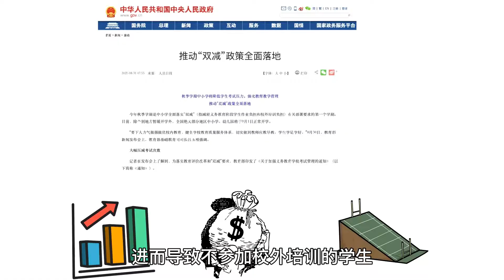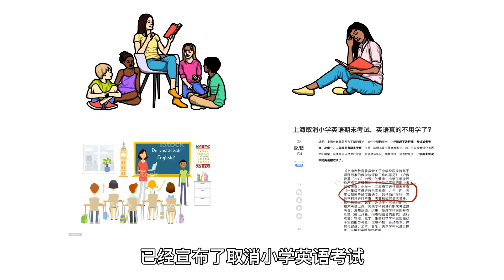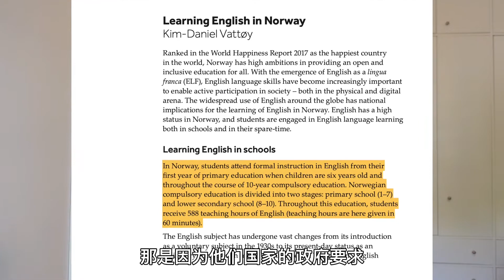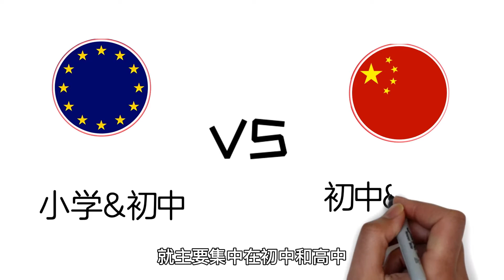在葡萄牙和欧洲小孩几岁开始学外语？从幼儿园开始学外语有必要吗？ How old the children in Europe start learning foreign language.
今年7月，国家正式出台了《进一步减轻义务教育阶段学生作业负担和校外培训负担的意见》这一文件，简称“双减政策”。
这一政策导致的一系列事件在传递一种信号，就是政府不仅要实现教育资源的公平化，更要降低大家学习英语的热度，但是在国际化的大趋势下，英语依然是世界上来自不同地区的人交流的第一大语言。这种弱化英语学习的做法真的合理吗，孩子应该在什么年纪开始学习外语呢？
本期视频我想介绍下欧美国家外语学习的发展情况以及政策，听完之后也许你对上面我提到的两个问题拥有自己独到看法啦。
In July this year, the state officially issued a document on Further Reducing the Homework Burden and Off-campus training burden of Students during the Compulsory Education period. This policy is referred to as the "double reduction policy".
A series of events caused by this policy send a signal that the government not only wants to achieve the fairness of educational resources, but also wants to reduce people's interest in learning English. However, under the general trend of internationalization, English is still the first language for people from different regions in the world to communicate. Is this weakening of English really reasonable, and at what age should children start learning a foreign language?
In this video, I would like to introduce the development and policies of foreign language learning in European and American countries. After listening to this video, you may have your own views on the two issues I mentioned above.